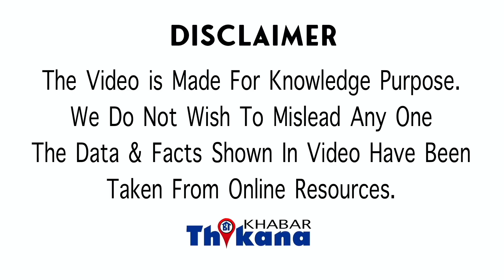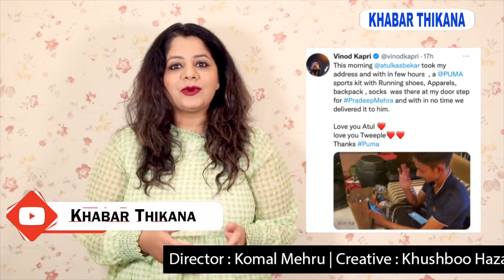Big Breaking | Video हुआ Viral तो रात को 10 Km दौड़ने वाले लडके की किस्मत चमकी मिला ये बड़ा Support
सोशल मीडिया पर कल 19 साल के एक लड़के की वीडियो काफी वायरल रही इस वीडियो को शूट किया और थल मेकर विनोद कापड़ी ने जब वह कहीं जा रहे थे तभी रास्ते में 12:00 के आसपास उन्हें 19 साल का यह लड़का कंधे पर बैग टंगा ए सड़क पर दौड़ते हुए देखा और तब विनोद कापड़ी को लगा कि शायद इस लड़के को किसी मदद की ज़रूरत होगी इसीलिए मैं इसे हेल्प कर लेता हूं पूछ लेता हूं कि क्या मैं उसे ही रोक कर सकता हूं ऐसे में जब विनोद कापड़ी ने पूछा कि क्या उसे लिफ्ट चाहिए या वह कार में बैठ है तो उसने कहा नहीं उसे दौड़कर ही जाना है यह दौड़ उसकी प्रैक्टिस है क्योंकि आगे चलकर उसे डिफरेंस में जाना है और उसी की प्रैक्टिस कर रहा है जब विनोद कापड़ी ने कहा कि इस टाइम तुम प्रैक्टिस क्यों कर रहे हो तो लड़के ने कहा कि दिनभर मेरी जॉब रहती है वह रेडी में जॉब करता है जॉब 12:00 खत्म होती है और वह भागते हुए अपने घर जाता है इतना ही नहीं घर जाकर वह अपने और अपने भाई के लिए खाना बनाता है खाना खाता है मैं सोता है अगले दिन सुबह 8:00 सर काम पर निकल जाता है 19 साल के इस लड़के की यह कहानी बेहद दिल को छू गई सोशल मीडिया पर हरेक शख्स ने इस वीडियो को देखा और शेयर किया इस बीच हमारी इंडिया के कई बड़े लोगों ने भी इस वीडियो को देखा आनंद महिंद्रा को किसी ने रिक्वेस्ट किया कि सर आप इसकी मदद कीजिए तो आनंद महिंद्रा ने जवाब दिया कि जैसा कि तुमने वीडियो में देखा कि विनोद कापड़ी जी ने उसे लिफ्ट ऑफर कि उसने लिफ्ट के लिए मना कर दिया कुछ खाने का ऑफर किया वह मना कर दिया होटल में जॉब कर दूं उसके लिए भी मना कर दिया तो वह आत्मनिर्भर है वह अपना रास्ता खुद बनाएगा यह साफ होता है साथ ही बॉलीवुड के भी कई सेलेब्रिटीज ने इस प्रयास किया है विकी कौशल ने इस वीडियो को शेयर किया है और इस लड़के के जोश को सलाम किया है अब लेफ्टिनेंट जनरल सतीश दुआ ने इस लड़के की वीडियो देखी है प्रदीप मेहरा की और उसको मदद ऑफर की है ताकि जल्द ही वह डिफरेंट सर्विस में दाखिल हो पाए कि ट्रेनिंग की व्यवस्था कर दी है उन्होंने ट्वीट करके कहा कि मैंने कुमाऊं रेजिमेंट के कॉलोनल से बात की है इसको मेरिट के बेस पर रिक्रूटमेंट टेस्ट में पास करने में मदद की जाएगी लेफ्टिनेंट जनरल राणा कलीता इस लड़के को मदद करेंगे इसकी ट्रेनिंग में ताकि यह रिक्रूटमेंट टेस्ट में पास हो जाए तो जिस टेस्ट की तैयारी कर रहा था उसमें मदद खुद आर्मी के लोग करने के लिए सामने आ चुके हैं इसके अलावा फिल्ममेकर अतुल कस्बेकर ने प्रदीप मेहरा के लिए प्यूमा के स्पोर्ट्स शूज भिजवाए और ट्रैक सूट भिजवाए ताकि जब वह रनिंग फट जाए तो इन्हें इस्तेमाल करें लेकिन कुछ चीज है डिसएप्वाइंटिंग भी दिखी कि जैसी ही प्रदीप मेहरा की वीडियो वायरल हुई वैसे ही मीडिया वाले प्रदीप मेहरा के पीछे पड़ गए प्रदीप मेहरा को लेकर विनोद कापड़ी ने ट्वीट किया कि प्रदीप मेहरा के भाई का कॉल आया है पिछले दो घंटे से प्रदीप का फोन बंद जा रहा है कुछ मीडिया वाले घर आए थे और उसे साथ लेकर के बाद में पता चला कि एक बड़ा न्यूज़ चैनल है जिसमें प्रदीप मेहरा का इंटरव्यू लिया इतना ही नहीं यदि उस चैनल इस हद तक गिर गया कि प्रदीप मेहरा को अपने स्टूडियो में दौड़ा-दौड़ाकर उसकी वीडियो बनाई यानी कि मजाक बनालिया सोशल मीडिया पर अब लोग इस वाक्य पर गुस्सा कर रहे हैं और कह रहे हैं कि प्लीज इस बंदे को अपनी ट्रेडिंग पर फोकस करने दो यह जमीन से जुड़ा हुआ है अपना रास्ता खुद बना रहा है इस भटकाव मत इस तरह से बार-बार अपनी टीआरपी बढ़ाने के लिए लोगों ने कहा कि प्रदीप मेहरा के पीछे अगर मीडिया लग गई तो वह दिन दूर नहीं जब प्रदीप मेहरा का भी हाल यह लोग बाबा का ढाबा जैसा कर देंगे